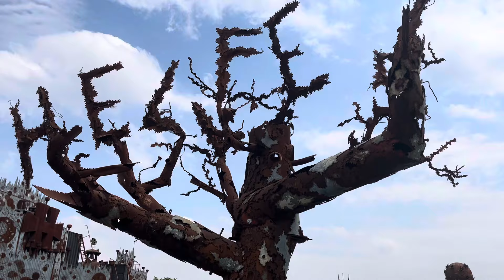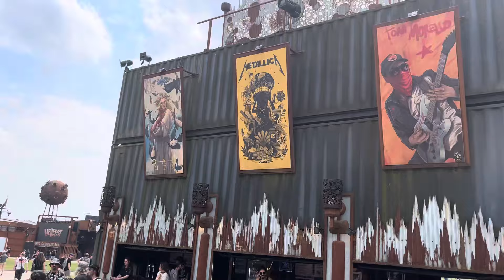Hellfest 27.06.2024 walkthrough inside the festival